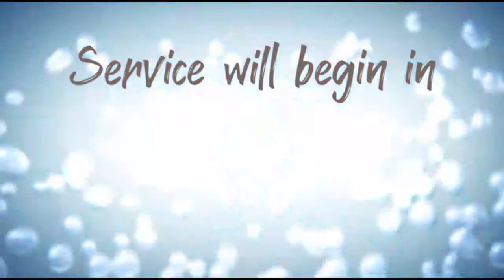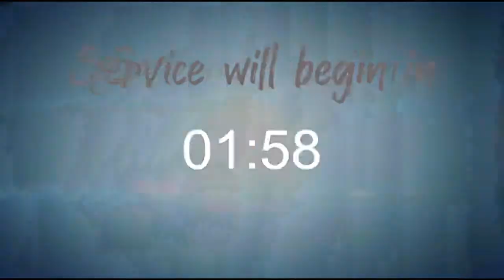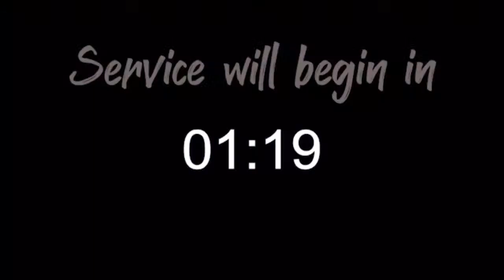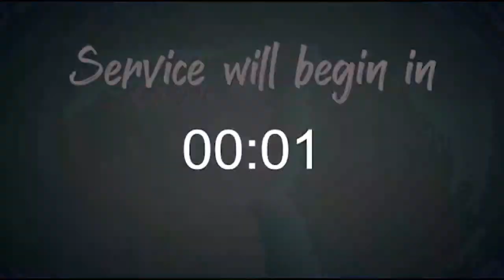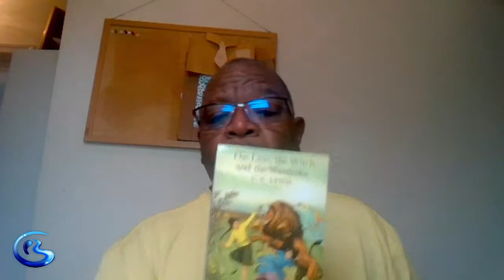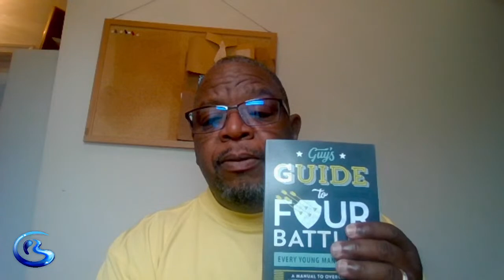Pastor Randy L. James | Moving Forward | River of God COGIC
Pastor James and The River of God invites you to worship with us during our iFlow virtual service!